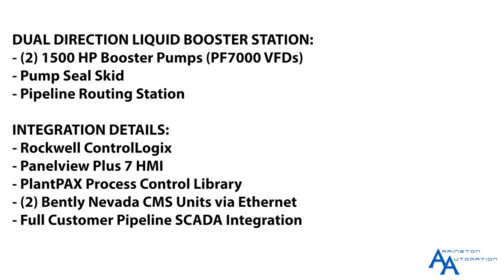Booster Station Automation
A short highlight reel of a Rockwell/PlantPAX project we just finished up in SE Texas. A nice little Booster Station project with ControlLogix and two Powerflex 7000 MV Drives. Arrington Automation provided full automation engineering services including panel design, PLC/HMI programming, and commissioning and startup.

Let us know if we can help with your project!